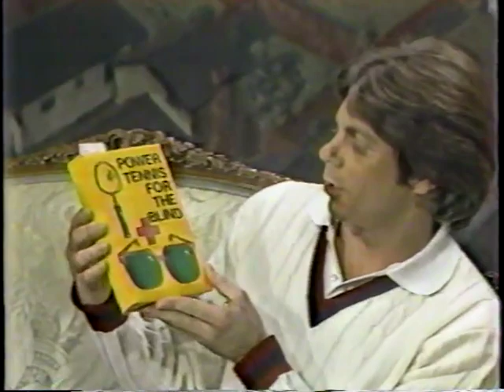Fernwood 2 Night - S01E58 - Lattimore Diet Program